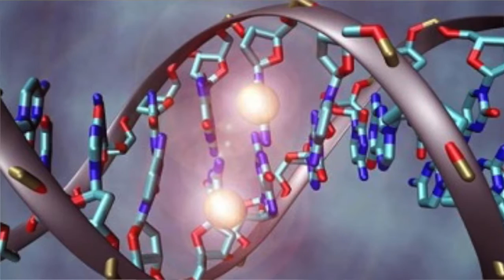Noemie Gensous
Noemie Gensous is an early stage PhD researcher with PANINI, based at the University of Bologna in Italy.  Her research examines "Epigenetics of nutrition in ageing".

for further information about PANINI, and to find out more about Noemie's research.